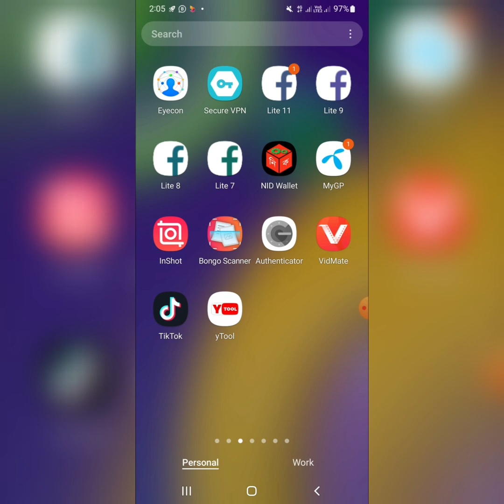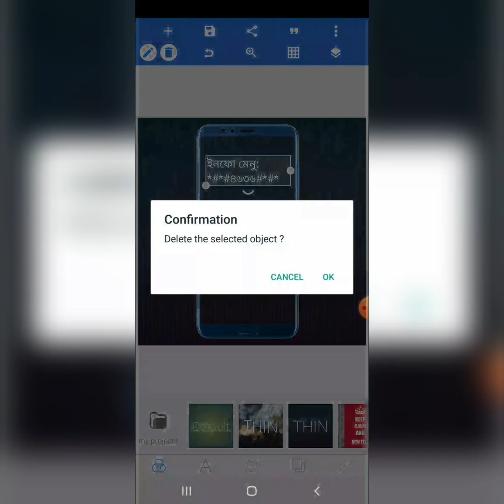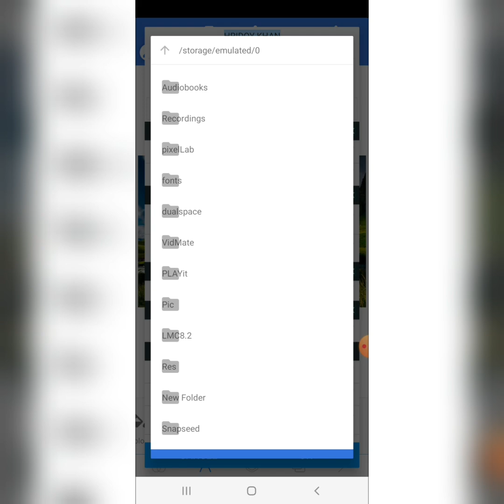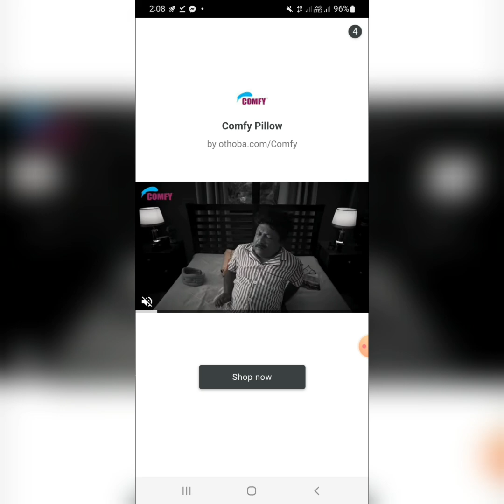এক মিনিটে বানিয়ে ফেলুন বর্তমানে ভাইরাল পিকচার গুলো, How To Make viral Picture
এক মিনিটে ভাইরাল পিকচার বানিয়ে ফেলুন, How To make viral Picture

Bd technology চ্যানেলে স্বাগতম সবাইকে।

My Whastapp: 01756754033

Video Qurise💯💯
Viral picture
How to make viral picture
Make viral picture
Viral picture make

Hashtag💯💯

নিত্যনতুন কিছু ট্রিকস এবং টিপস আপনাদের সেয়ার করবো, আশাকরি সবাই তা দেখে উপকৃত হবেন।

সবার শেষে ছোট রিকুয়েষ্ট।
ইনশাআল্লাহ সর্বোচ্চ সাপোর্ট দেয়ার চেষ্টা করবো।।